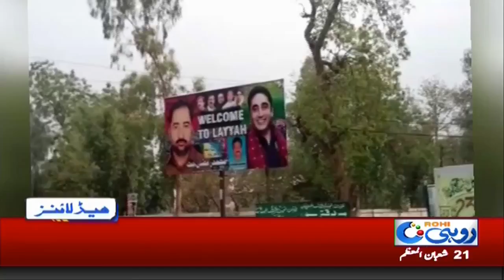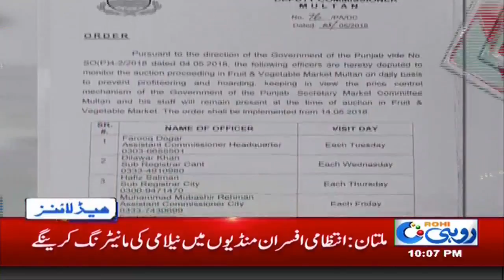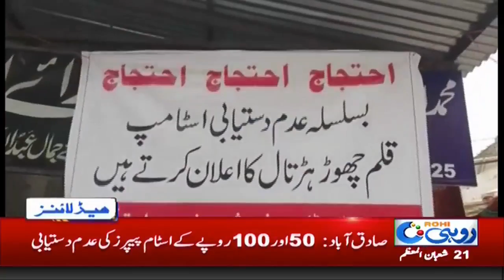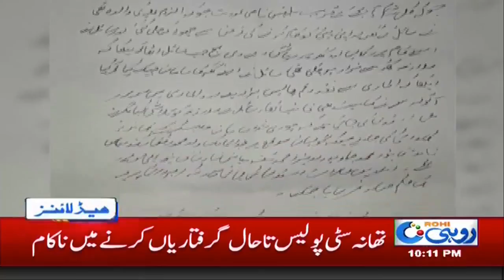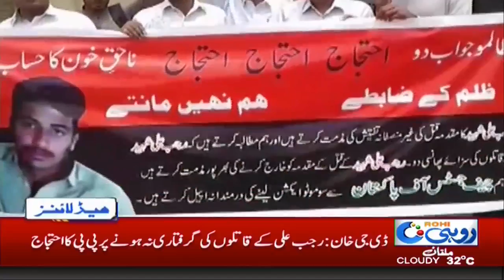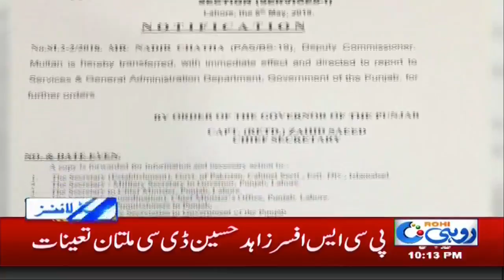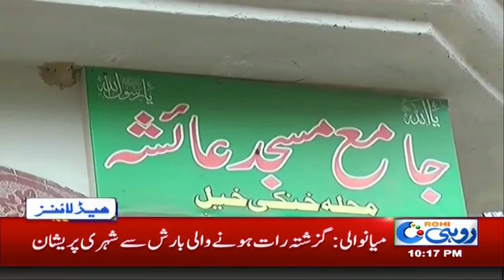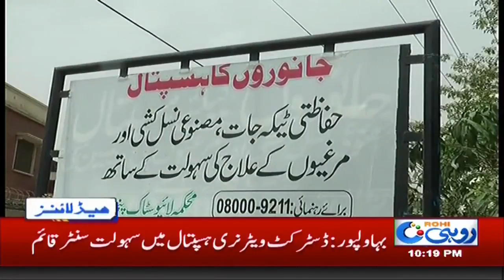News Headlines | 10:00 PM | 7 May 2018 | c